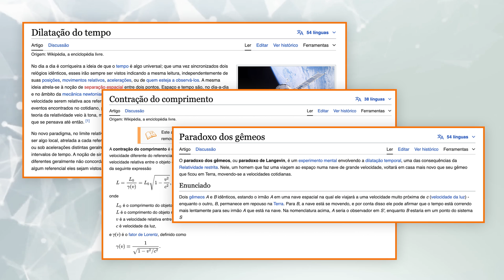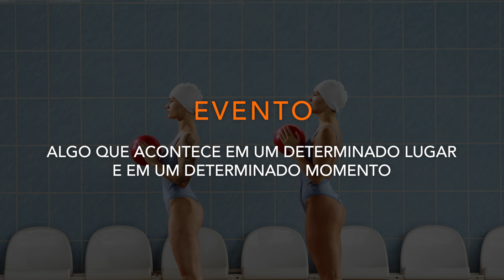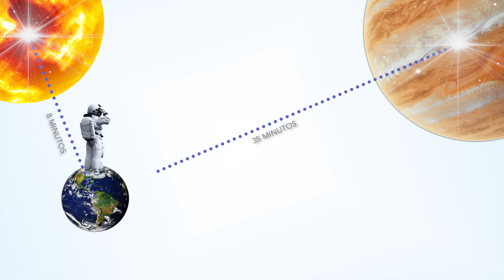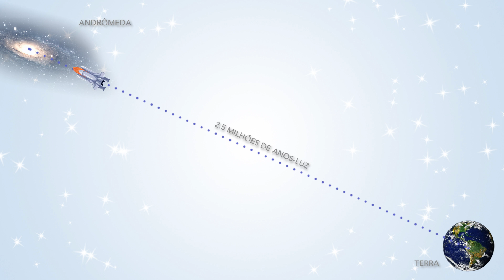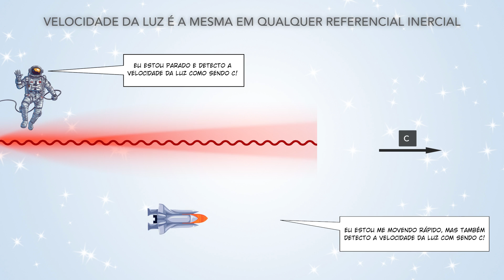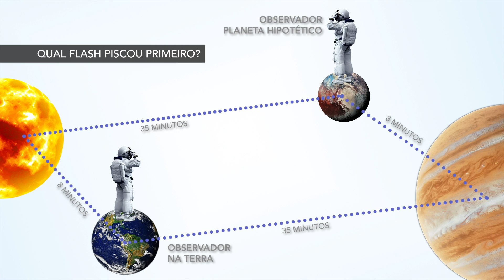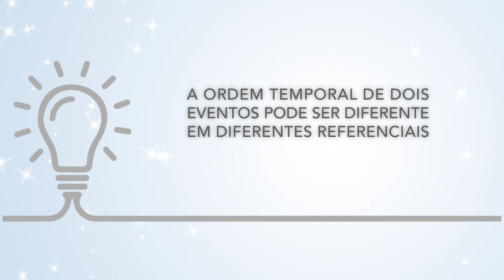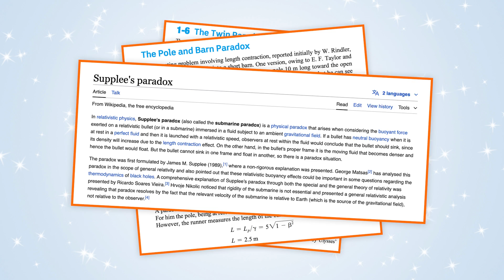Relatividade e simultaneidade: Um olhar sobre a estrutura do tempo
A noção de simultaneidade na relatividade especial é uma consequência vital dos postulados da teoria. Essa ideia nos revela que a ordem cronológica dos eventos não é absoluta, mas depende do observador e de sua velocidade relativa. Isso implica que eventos que são simultâneos para um observador em um referencial inercial podem não ser simultâneos para outro observador em movimento relativo. Essa relatividade da simultaneidade é fundamental para a estrutura da relatividade especial. Todos os resultados surpreendentes, todo paradoxo da relatividade é resolvido considerando a relatividade da simultaneidade, que afirma que dois eventos separados nos espaço e simultâneos em um referencial em geral não são simultâneos em outro referencial inercial que se move em relação ao primeiro. É sobre isso que vamos falar aqui nesse vídeo.

REFERÊNCIAS BÁSICAS
[18] Artigo que aprimora a qualidade do Experimento de Michelson-Morley;